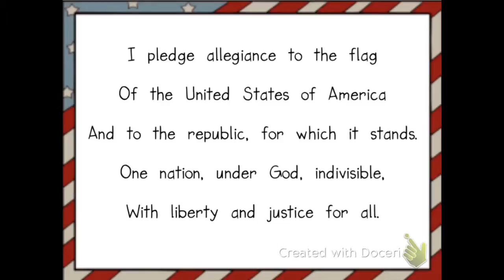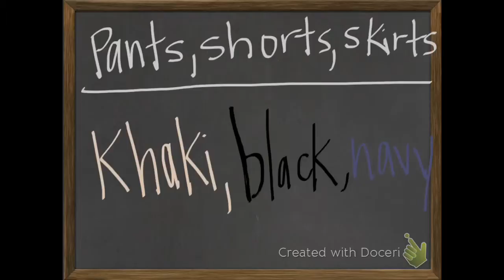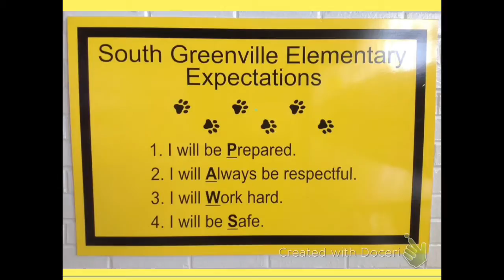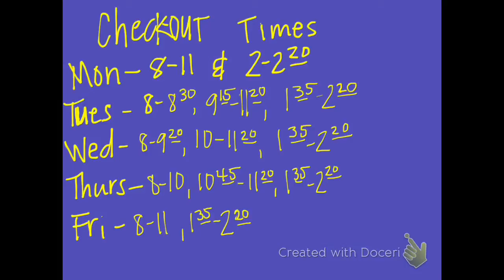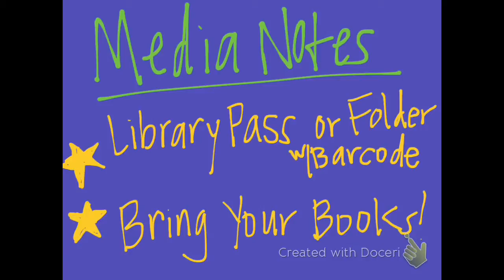My Movie 1